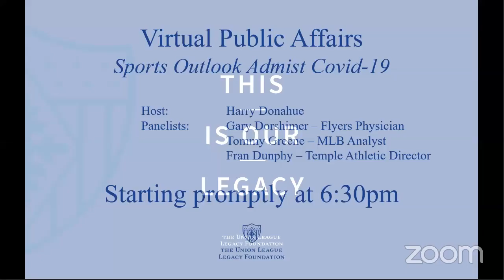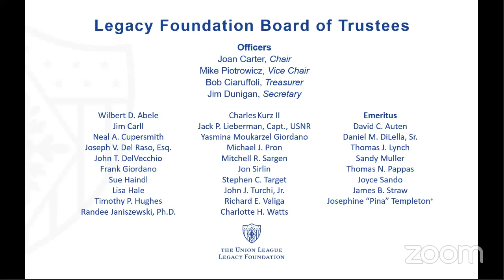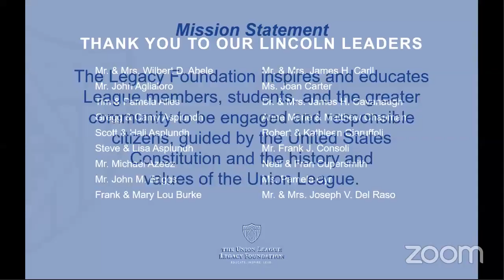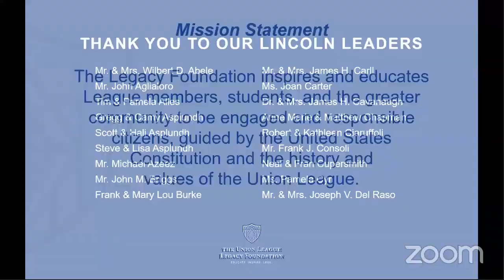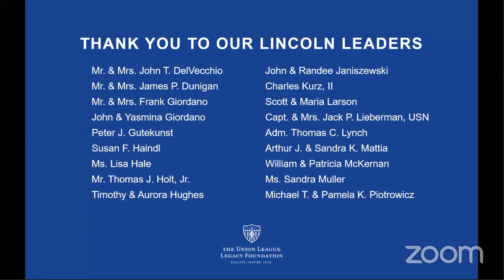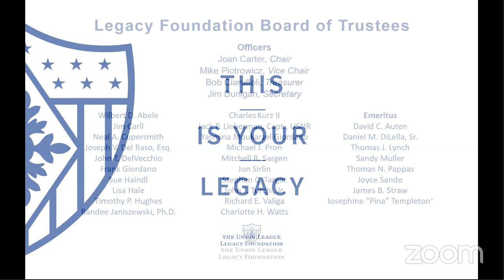Virtual Public Affairs, Sports Outlook Amidst COVID-19 with Harry Donahue/Panel Discussion